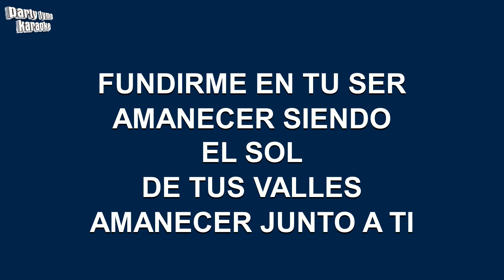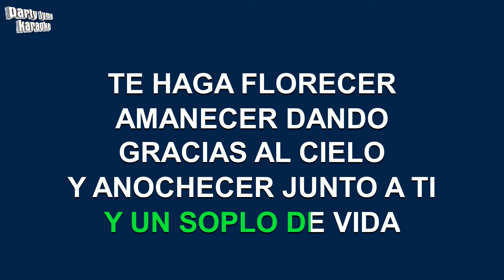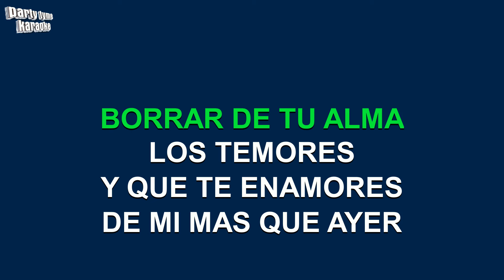Joan Sebastian - Quiero Y Necesito (Versión Karaoke)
Versión karaoke de 'Quiero Y Necesito'